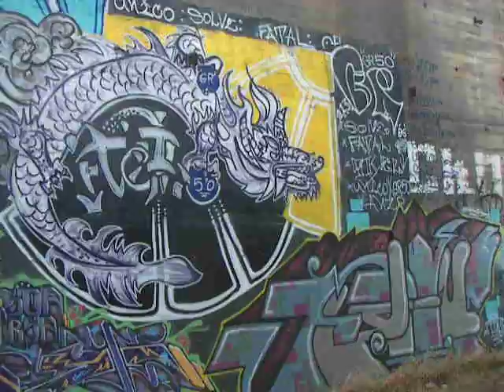VERBATIM ART PRODUCTIONS VOL.1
graffiti from humboldt bay 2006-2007 GR5000,F8L,SOLVE,SKEL.the aftermath.